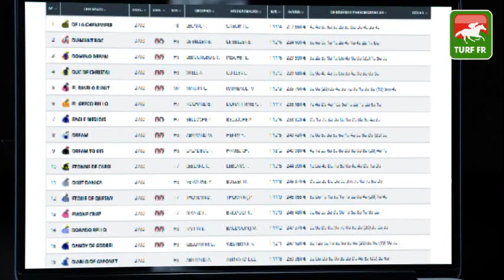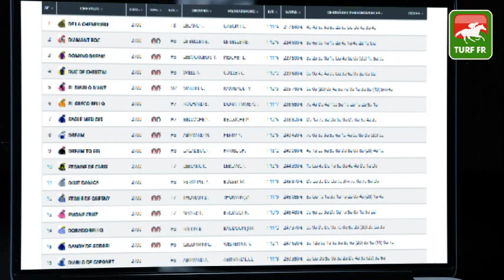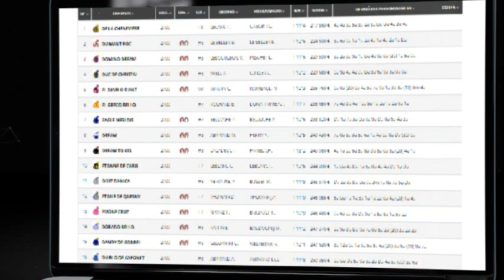Quinté TURF FR : PRIX DE MESLAY DU MAINE - Lundi 29 novembre 2021 - Paris Vincennes 🏇 PMU #260992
🥇 Retrouvez le pronostic exclusif de notre expert Turf Lucius Simenon pour le PRIX DE MESLAY DU MAINE le Lundi 29 novembre 2021 à l'hippodrome de Paris Vincennes en France.

✅ NOS LOGICIELS TURF :
✔️ Logiciel TURF INFO Professionnel Edition: